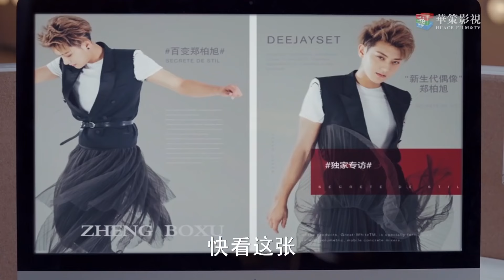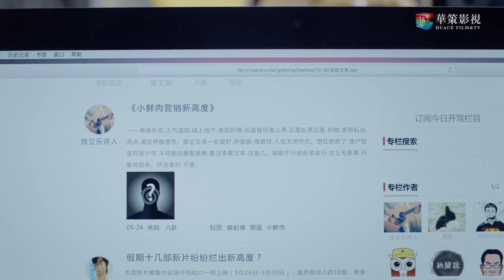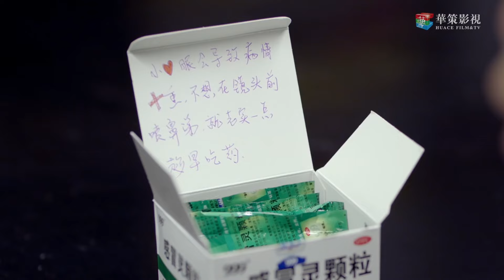【Full Movie】妻管嚴！女助理一招讓大明星乖乖聽話穿上女裝，驚豔全公司！｜The Brightest Star In The Sky ｜夜空中最閃亮的星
劇名 | Drama name: 夜空中最閃亮的星 | The Brightest Star In The Sky